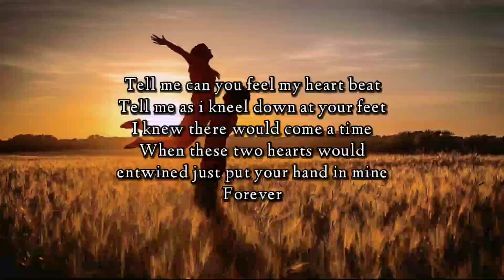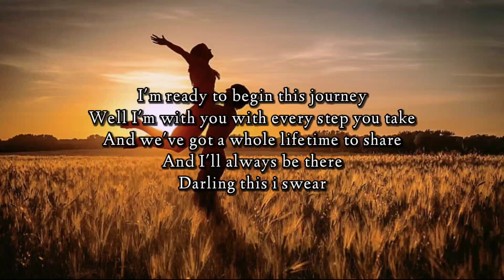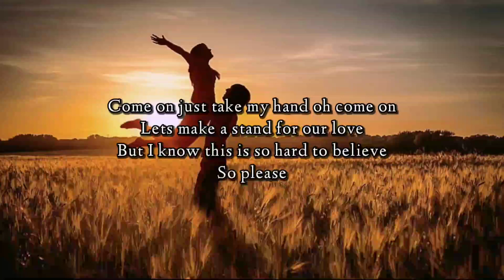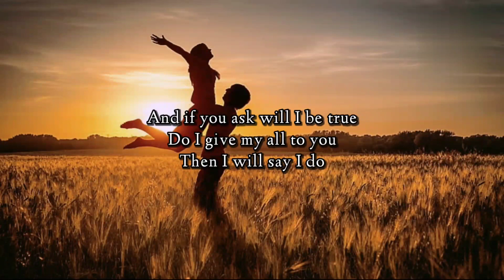I Do (lyrics)- Westlife